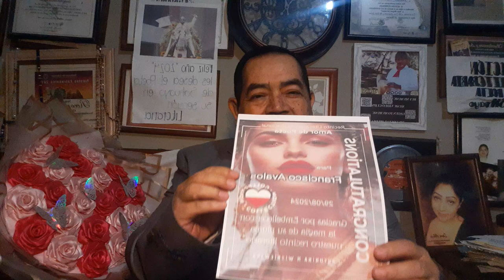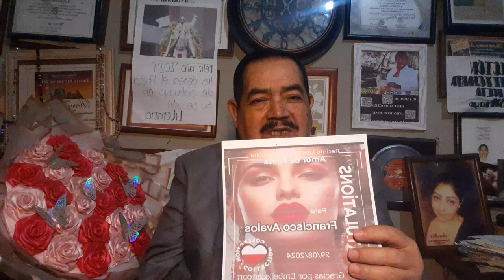@ POEMAS Y CANCIÓNES"EN MI (SECCIÓN LITERARIA)DERECHOS DE AUTOR MÉXICO INDAUTOR.,DONDE TENGO MI CONT